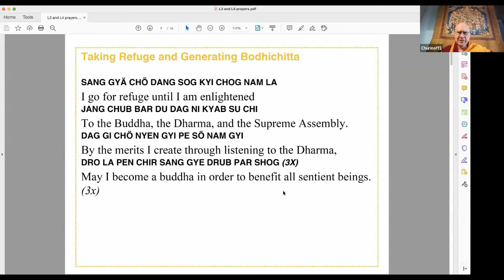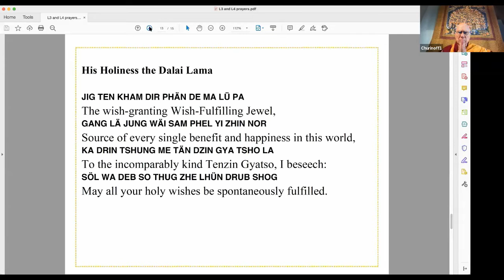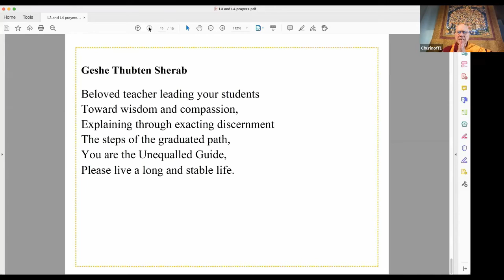The Three Principal Aspects of The Path (11) with Ven. George Churinoff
A brilliant synthesis of the path to enlightenment composed by the great Tibetan master, Tsong Khapa. It lays out the three indispensable elements needed by practitioners to achieve buddhahood: renunciation, bodhicitta and the wisdom of emptiness.

In-depth but accessible, the talks are suitable for beginners as well as seasoned practitioners.

Taught by Ven. George Churinoff

Born in Chicago in 1945. Graduated MIT in '67 with a BSc in Physics. After a  couple years of graduate school in Physics, taught at Choate School in Connecticut and American Community School in Beruit. Attended the 7th Kopan course in 1974 and took initial ordination with Lama Yeshe and Lama Zopa Rinpoche in 12/1975; Getsul in 1976 with Kyabje Trijang Rinpoche and Gelong in 1977 with Kyabje Ling Rinpoche.

Taught a one month Kopan course, Spring 1977. Studied and meditated at Kopan and in Dharamsala for four years. Was SPC at Manjushri Institute, U.K. and studied and taught there for more than three years. After six months of teachings in India at the first Dharma celebration, became SPC at Istituto Lama Tzong Khapa in Italy. Studied and taught there for around seven years. Helped start the Seven Year Study Program, teaching and translating the written material for Abhisamayalamkara, Madhyamakavatara  and part of Abhidharmakosha. Was SPC and principal teacher at Tushita Delhi for two years while earning an MA in Buddhist Studies from Delhi University. Studied at the Institute of Dialectics in Dharamsala and the Institute of Higher Tibetan Studies in Sarnath.

Was the English tutor of Lama Osel Rinpoche at Sera Monastery in India for more than three years. Was principal teacher at Hiyagriva Centre in Perth, Australia and at Dorje Chang Institute in New Zealand for around two years while teaching some courses of the Basic Program. Helped found the FPMT Center in Mongolia and taught there for around six months.

He was the teacher at the founding of Thubten Norbu Ling, 8/2000-2/2001. Taught the Basic Program at Land of Medicine Buddha in 2003 and 2004; and the 2005 Kopan Course. For six years, George lived at Deer Park with Kyabje Geshe Sopa in Madison, WI, teaching and editing Geshe-la's teachings on Lama Tzong Khapa’s commentary to Madhyamakavatara.

After leaving Deer Park in late 2012, George found a cabin North of Asheville, NC, and has been doing retreat there and occasionally teaching at Amitabha Buddhist Center, Singapore, Maitripa Institute in Portland, OR, Guhyasamaja Center in Washington, DC, Kadampa Center in Raleigh, NC and other centers. He finished a three year retreat on 5/31/018. Recently, during the Covid pandemic, George has been giving occasional teachings via Zoom.

Ven. George Churinoff received extensive teachings in both the Sutra and Tantra traditions from the most qualified Tibetan masters and have done many retreats and has taught around the world in America, Europe, Asia, Australia and New Zealand.